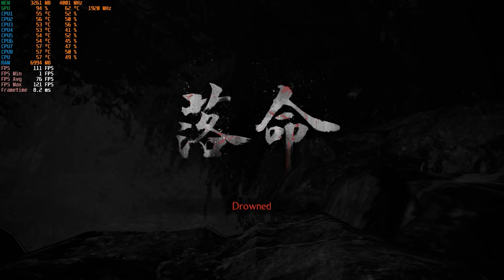Nioh 2 GTX 1660 - i7 3770